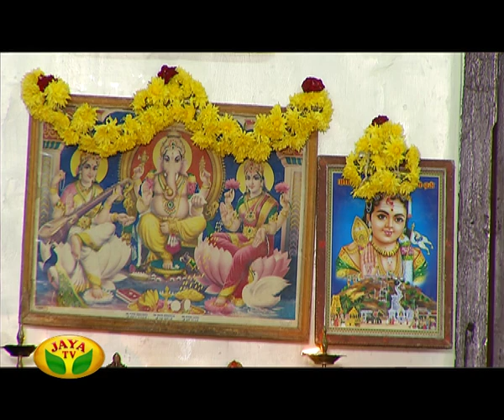Kairasi Kudumbam - Episode 291 On Thursday,28/04/2016